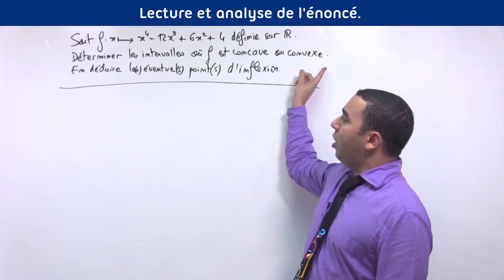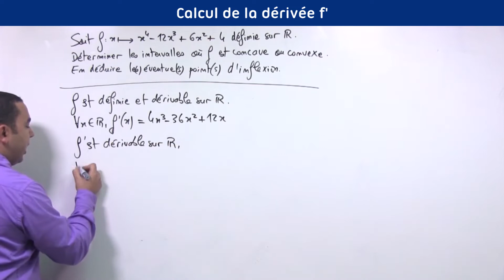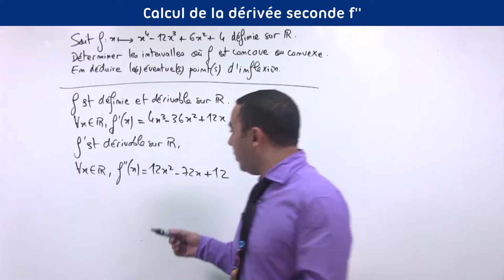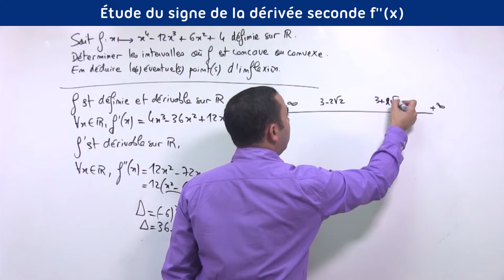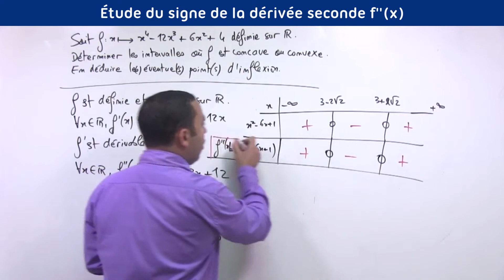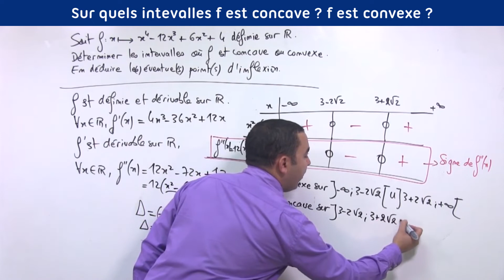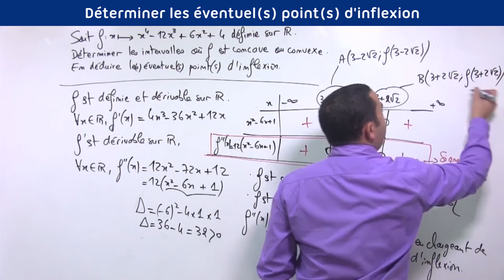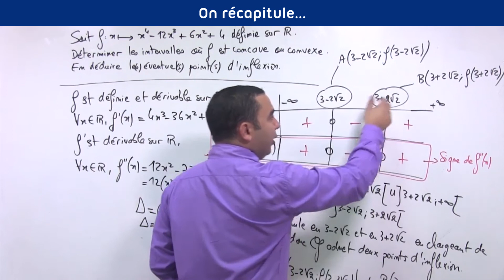Points d'inflexion. Exercice 1. Fonctions concaves et convexes.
Dans cette vidéo, tu vas apprendre la méthode te permettant de déterminer la concavité ou la convexité d'une fonction sur un intervalle, pour définir ensuite ses points d'inflexions (quand ils existent).

Dans cet exercice, nous allons traiter la fonction:

f(x)=x^4-12x^3+6x²+4

Une fonction est concave sur un intervalle quand sa dérivée seconde est négative.
Une fonction est convexe sur un intervalle quand sa dérivée seconde est positive.
Une fonction admet un point d'inflexion quand la dérivée seconde s'annule en changeant de signes.

Playlist complète sur les fonctions convexes et les fonctions concaves

00:00 Lecture et analyse de l'énoncé
01:14 Calcul de la dérivée f'
02:20 Calcul de la dérivée seconde f''
06:28 Etude du signe de la dérivée seconde f''(x)
08:05 Sur quels intervalles la fonction f est concave? est convexe?
09:32 Déterminer le(s) éventuels(s) point(s) d'inflexion.
11:34 On récapitule...